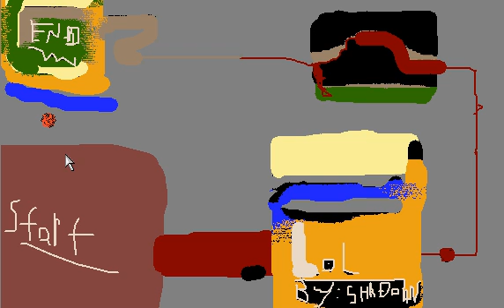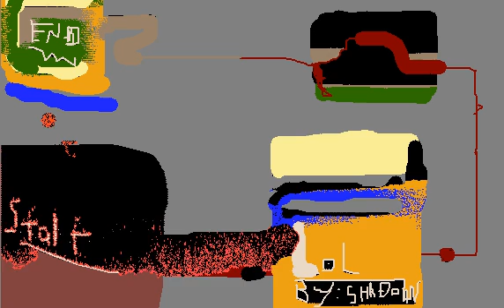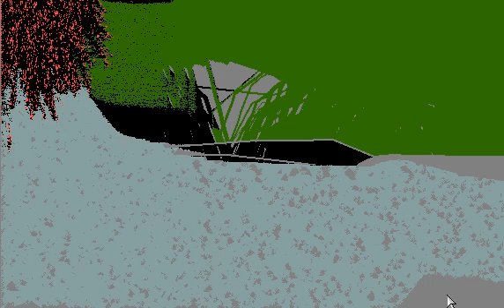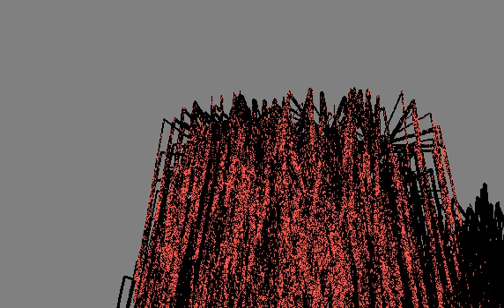Pyro Sand Game 2 Bomb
Pyro sand game 2 Bomb. to play or search "Pyro Sand game 2"